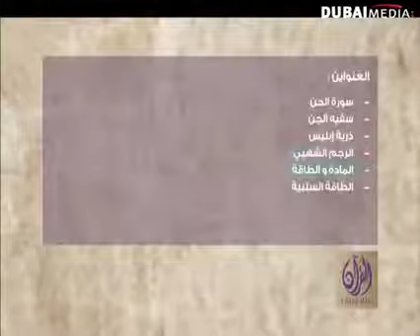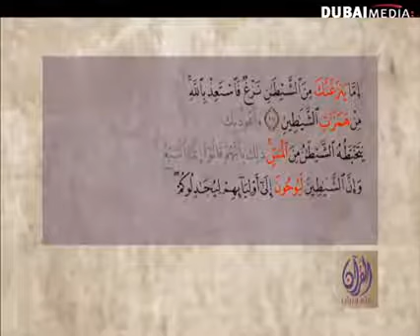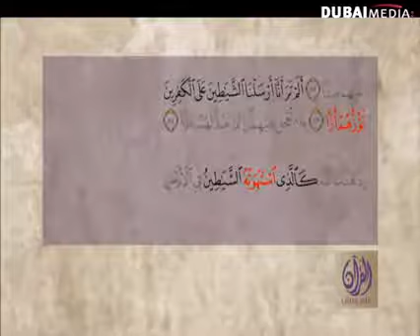القرآن علم وبيان الحلقة 32 سورة الجن والطاقة السلبية